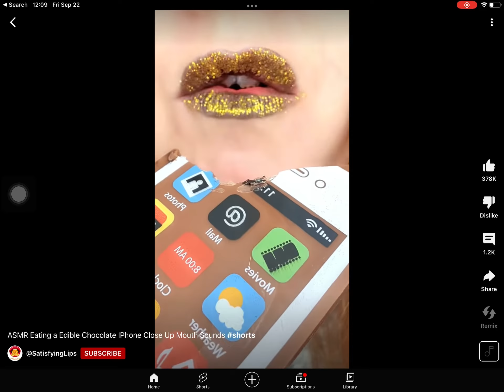ASMR edible chocolate phone